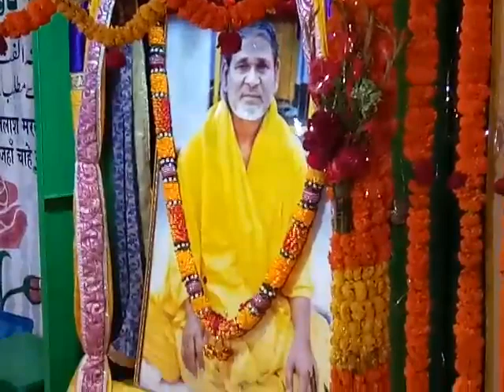Qaull- man kuntu maola/ by- urs - baba tasveer shah warsi(amanabad basti)2018